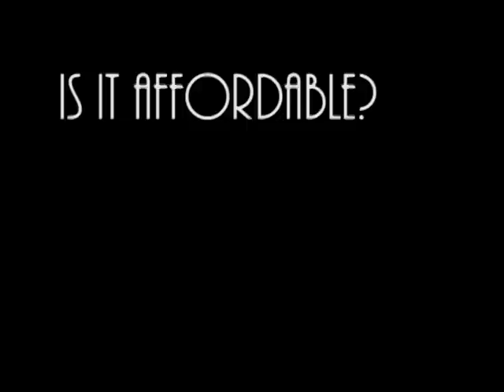College Ready Athletics Documentary 2013